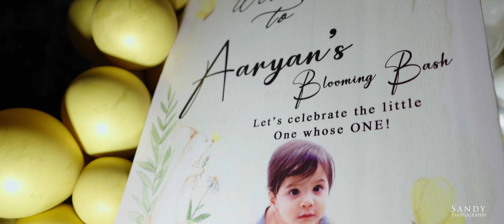🎈 Step into a world of wonder and joy as we commemorate Aaryan's very first birthday! 🎂✨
Join us on a heartwarming journey filled with love, laughter, and the sweetest moments as we celebrate this precious milestone. From the tender cuddles to the infectious giggles, every second is a testament to the joy Aaryan brings into our lives.

In this enchanting cinematic experience, witness the magic unfold as we embark on a day filled with cherished traditions and heartfelt celebrations. From the tender touch of blessings during the sacred ceremony to the twinkling lights of the birthday candles, every detail is captured with cinematic perfection.

As family and friends gather to shower Aaryan with love and blessings, the air is filled with anticipation and excitement. From the colorful decorations to the delightful treats, every element of this celebration is infused with love and care.

Join us as we raise a toast to Aaryan, our little bundle of joy, and embark on a journey filled with endless possibilities and boundless love. This is not just a birthday celebration; it's a celebration of life, love, and the beautiful journey ahead.

🎥 Don't miss out on this magical celebration! Hit play and let the joy unfold. 🌟